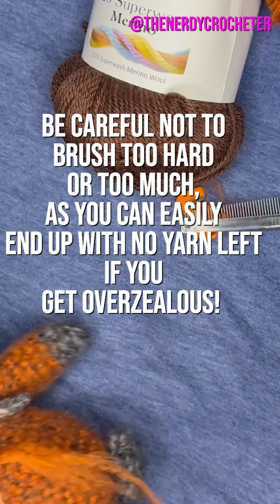creating fur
How to add fur to your fan art Ludo. (Side note: the fuzz on your comb and/or brush can be saved as stuffing for future projects).

The pattern featured in this video is available on Etsy